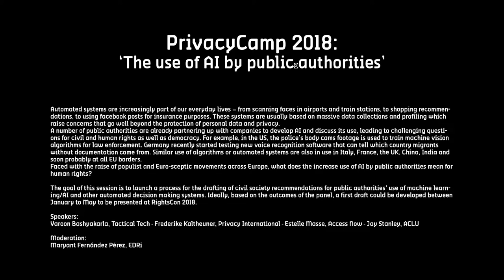Privacy Camp 2018: The use of AI by public authorities.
The use of AI by public authorities.

Automated systems are increasingly part of our everyday lives – from scanning faces in airports and train stations, to shopping recommendations, to using facebook posts for insurance purposes. These systems are usually based on massive data collections and profiling which raise concerns that go well beyond the protection of personal data and privacy.

A number of public authorities are already partnering up with companies to develop AI and discuss its use, leading to challenging questions for civil and human rights as well as democracy. For example, in the US, the police’s body cams footage is used to train machine vision algorithms for law enforcement. Germany recently started testing new voice recognition software that can tell which country migrants without documentation come from. Similar use of algorithms or automated systems are also in use in Italy, France, the UK, China, India and soon probably at all EU borders.

Faced with the raise of populist and Euro-sceptic movements across Europe, what does the increase use of AI by public authorities mean for human rights?

The goal of this session is to launch a process for the drafting of civil society recommendations for public authorities’ use of machine learning/AI and other automated decision making systems. Ideally, based on the outcomes of the panel, a first draft could be developed between January to May to be presented at RightsCon 2018.

Speakers:
Varoon Bashyakarla, Tactical Tech
Frederike Kaltheuner, Privacy International
Estelle Masse, Access Now
Jay Stanley, ACLU

Moderation:
Maryant Fernández Pérez, EDRi